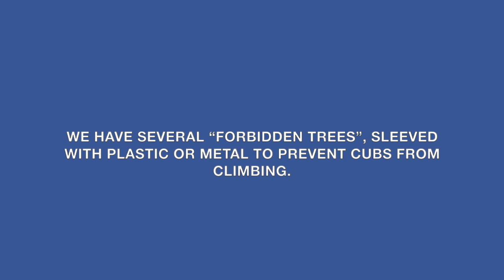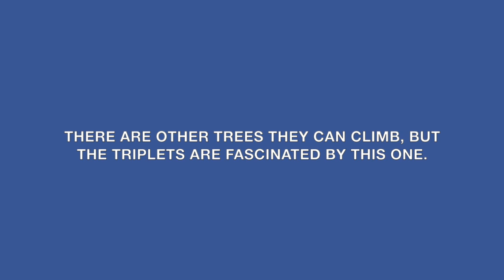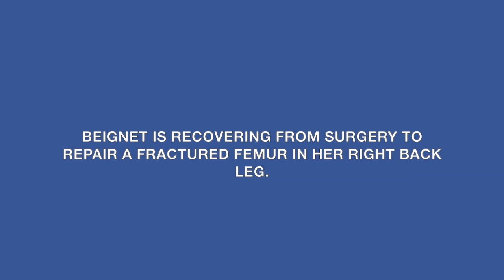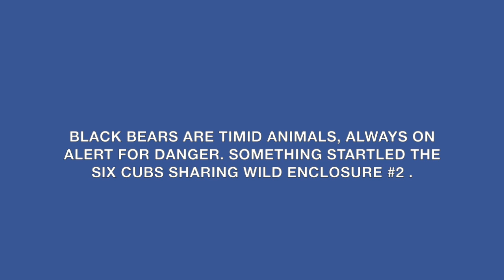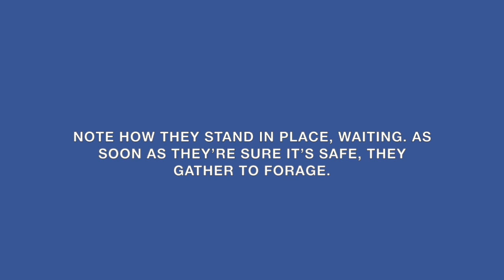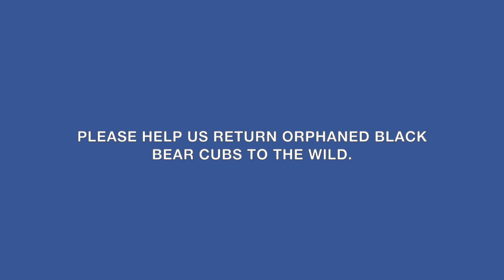The Ten Little Bears at Appalachian Bear Rescue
Our ten eight-month-old black bear cubs reside in two separate wild enclosures at Appalachian Bear Rescue. The Beary Triplets and Beignet live in Wild Enclosure #3. Last month, Beignet had surgery to repair a fractured femur in her right back leg. After spending nearly four weeks recuperating in Hartley House, Beignet was deemed well enough to go back outside. She still limps, and her right back leg is stiff, but this should improve with time and exercise. Notice how gently the rambunctious Beary Triplets treat Beignet. This won’t last, but it's what she needs for now.

The six cubs residing in Wild Enclosure #2 are thriving too. Black bears are timid animals, and on constant alert for any sign of danger. Any unfamiliar noise or scent can send them running for the safety of trees. Notice how they stand in place, checking if the danger is real; the normal response to danger for a black bear is “flight, freeze, fight”. The cubs realized there was nothing to fear, and return to foraging.

Appalachian Bear Rescue (ABR), founded in 1996, is located just outside the Great Smoky Mountains National Park near Townsend, Tennessee. It is a rehabilitation center for orphaned and injured black bear cubs, two years of age or younger, with the goal to release them back to the wild as soon as possible.

Music

Hunting the Buffalo
Music performed by Boogertown Gap
All tunes traditional and in the public domain
All arrangements by Boogertown Gap